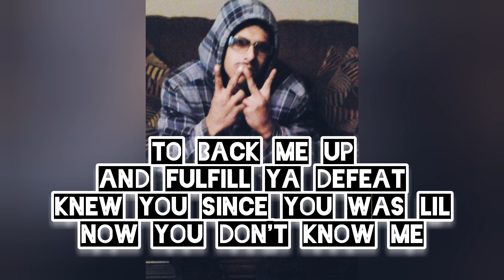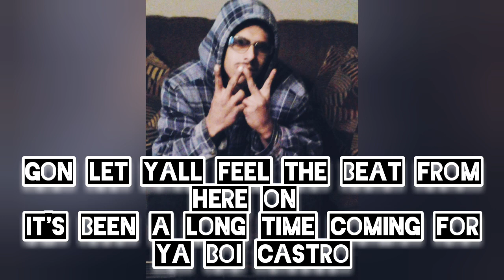Motivatorz - Castro956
MOTIVATORZ CASTRO CAMERON PARK BROWNSVILLE TEXAS BORDERBA22ER 956
SONG: MOTIVATORZ
ARTIST: CASTRO
BORDER BA22ER ENTERTAINMENT
 THIS TRACK WAS WRITTEN ATOUND 2011, RECORDED AFTER 2012. I PRODUCED AND MIX AND MASTERED THIS SONG.